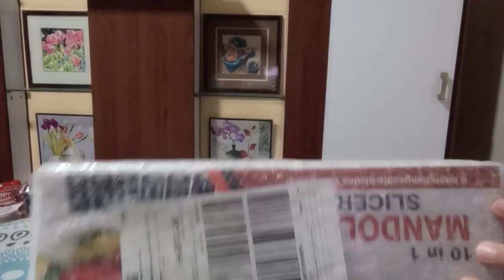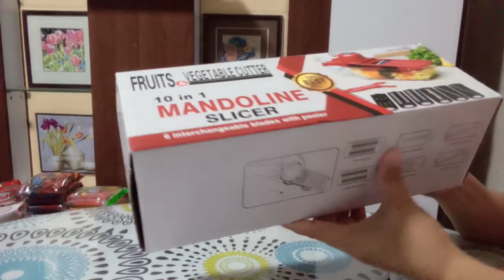online order/delivery... Buksan na natin ...